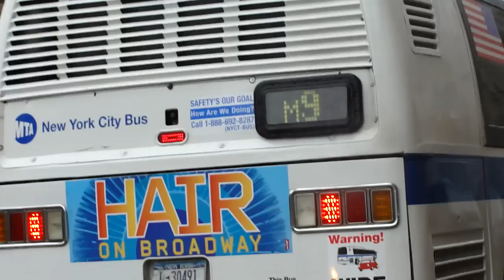NYCTA : TMC RTS-06 8625 On The M9 @ Essex Street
Seen here is TMC RTS-06 8625 operating on the M9 to Battery Park City making its way down Essex Street

Detroit Diesel Series 50 DDEC
Allison VR-731 ATEC